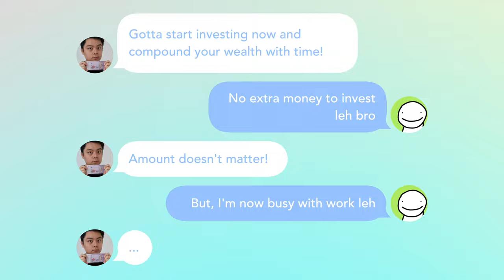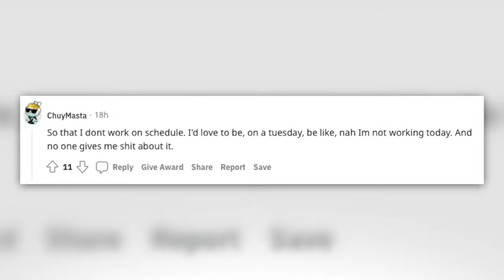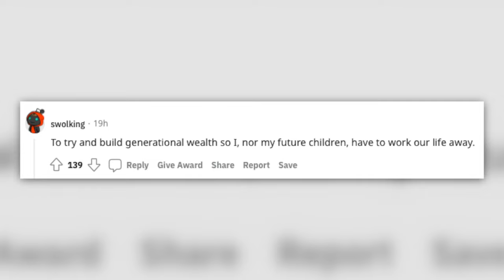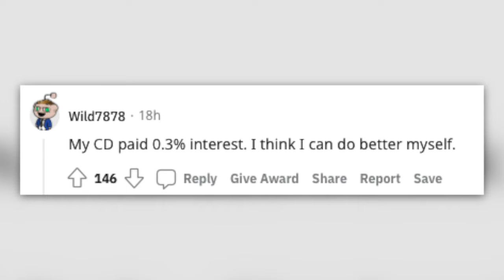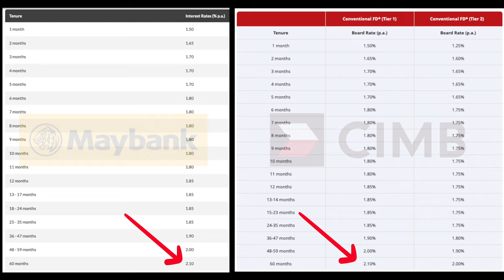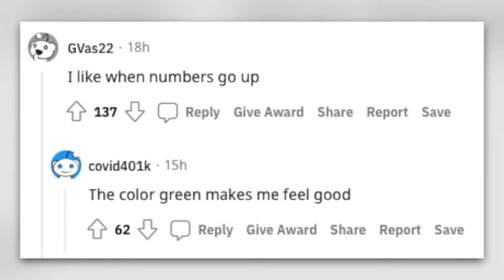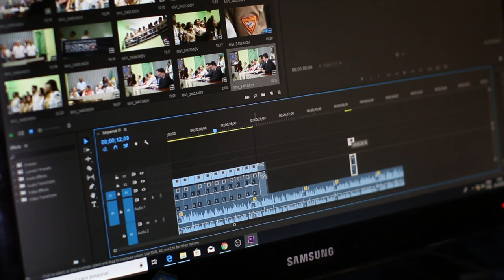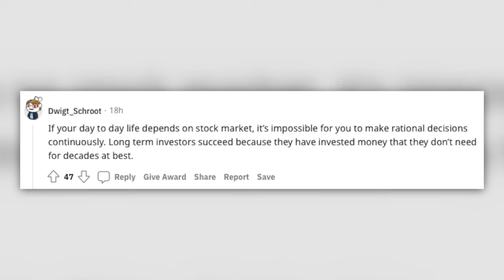Why Do People Invest?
Have you ever wondered why do people invest? Well, I did, hence why I compiled a list of responses from the investing subreddit thread so you can see it for yourself!

We always hear people saying "To build your wealth, you should invest your money to have the potential to earn strong rates of return, so that you can beat inflation while saving for your retirement."

The truth is, investment objectives may vary from person to person. Some invest to save for retirement, some invest to escape the dreadful 9-6 routine and attain early financial independence, some invest as a hobby, some invest to beat inflation, and the list goes on and on...! Well, back to you.

Why do you invest? Why not share with everyone down below so we can have a look at the reasons why others invest? Don't be shy to share your reasons for investing, the community will greatly appreciate it!

❗️These playlists could be helpful to you!❗️

why invest
why invest in stocks
investing for beginners
investing guide
what is stock market
what are stocks
how to invest in the us market